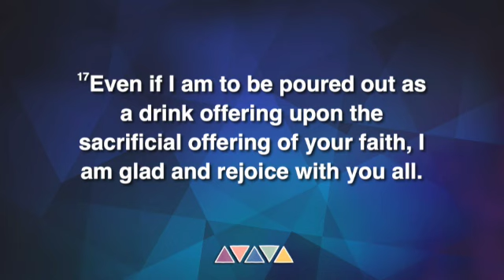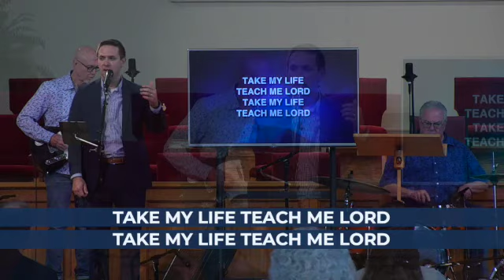October 9, 2022 | Michael Kelley | Shine as Lights in the World - Philippians 2:12-30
October Series: "Consider Christ – Looking to the Supreme Example of Jesus”
Nathan Parker, Senior Pastor
Woodmont Baptist Church

Click the numbers below to go to that part of the service:
0:00 Intro
0:44 Welcome (Nathan Parker)
4:45 Immortal, Invisible, God Only Wise
7:26 Dedication (Oliver William Cruze)
15:50 The Church’s One Foundation
18:48 Yet Not I But Through Christ in Me
24:21 Prayer (Lil Cook)
25:30 How Can I Keep From Singing
30:41 Sermon (Michael Kelley)
1:07:43 Invitation (Nathan Parker)
1:09:22 Take My Life, Lead Me Lord
1:11:29 Closing/Benediction (Nathan Parker)
1:13:10 Rollout